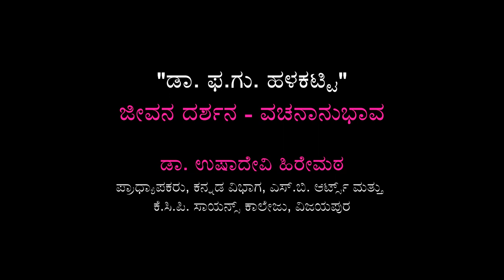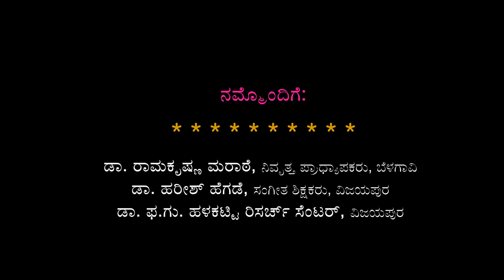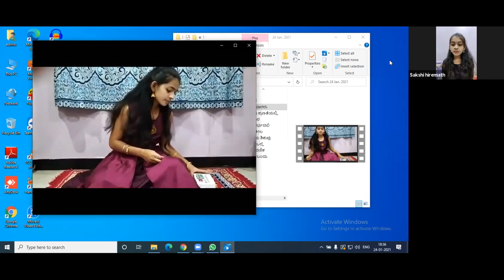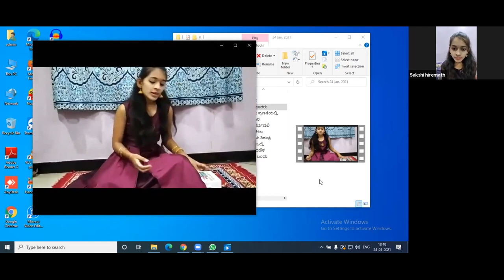ಡಾ ಫ.ಗು. ಹಳಕಟ್ಟಿ ಜೀವನ ದರ್ಶನ | Biopic of Dr FG Halakatti’s Dr M S Madabhavi, Dr Ushadevi Hiremath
ದಿನಕರ ಫೌಂಡೇಷನ್ (ರಿ), ನವದೆಹಲಿ
ಅರ್ಪಿಸಿದ
ನಿಸ್ತಂತು ಮಾಧ್ಯಮ ಕಾರ್ಯಕ್ರಮ-೧೬
ದಿನಾಂಕ: ೨೪.೦೧.೨೦೨೧
ಸಮಯ: ಸಂಜೆ ೬ ರಿಂದ

ವಿಷಯ: ಡಾ. ಫ.ಗು. ಹಳಕಟ್ಟಿ ಜೀವನ ದರ್ಶನ - ವಚನಾನುಭಾವ

ಉಪನ್ಯಾಸ:
ಡಾ. ಎಂ.ಎಸ್. ಮದಭಾವಿ
ಕಾರ್ಯದರ್ಶಿ, ಬಿ.ಎಲ್.ಡಿ.ಇ. ಸಂಸ್ಥೆಯ ವಚನ ಪಿತಾಮಹ
ಡಾ. ಫ.ಗು. ಹಳಕಟ್ಟಿ ಸಂಶೋಧನಾ ಕೇಂದ್ರ, ವಿಜಯಪುರ

ಉಪನ್ಯಾಸ:
ಡಾ. ಉಷಾದೇವಿ ಹಿರೇಮಠ
ಪ್ರಾಧ್ಯಾಪಕರು, ಕನ್ನಡ ವಿಭಾಗ
ಎಸ್.ಬಿ. ಆರ್ಟ್ಸ್ ಮತ್ತು ಕೆ.ಸಿ.ಪಿ. ಸೈನ್ಸ್ ಕಾಲೇಜು, ವಿಜಯಪುರ

ನಿರ್ವಹಣೆ:
ಡಾ. ಬಸವರಾಜ ಹಿರೇಮಠ, ನವದೆಹಲಿ

ವಚನಗಾಯನ:
ಶ್ರೀ ಶ್ರೀಮಂತ ಅವಟಿ, ಬಸವನ ಬಾಗೇವಾಡಿ
ಕುಮಾರಿ ಸೌಮ್ಯ ಜೆ.ಎಚ್.ಎಂ., ಉಜ್ಜಯಿನಿ, ಬಳ್ಳಾರಿ
ಕುಮಾರಿ ಸಾಕ್ಷೀ ಹಿರೇಮಠ, ವಿಜಯಪುರ
ವಾದ್ಯ ಸಹಕಾರ:
ಶ್ರೀ ವಾಗೀಶ ಜೆ.ಎಚ್.ಎಂ., ಉಜ್ಜಯಿನಿ, ಬಳ್ಳಾರಿ
ಶ್ರೀ ಸಂತೋಷಕುಮಾರ ಎ., ಉಜ್ಜಯಿನಿ, ಬಳ್ಳಾರಿ

ಸಹಕಾರ: ಡಾ. ರಾಮಕೃಷ್ಣ ಮರಾಠೆ, ಬೆಳಗಾವಿ
ಶ್ರೀ ಹರೀಶ್ ಹೆಗಡೆ, ವಿಜಯಪುರ
ಶ್ರೀ ಟಿ.ಎಸ್. ರಮೇಶ, ಬೆಂಗಳೂರು
ಶ್ರೀ ಸಂತೋಷ ಕುಮಾರ ಉಪಾಧ್ಯಾಯ, ನವದೆಹಲಿ

ಕಾರ್ಯಕ್ರಮ ಪರಿಕಲ್ಪನೆ - ಸಂಯೋಜನೆ:
ಶ್ರೀ ಶಿವಾನಂದ ಇಂಗಳೇಶ್ವರ, ರಂಗಕರ್ಮಿ, ನವದೆಹಲಿ